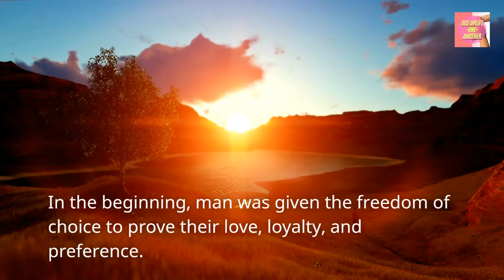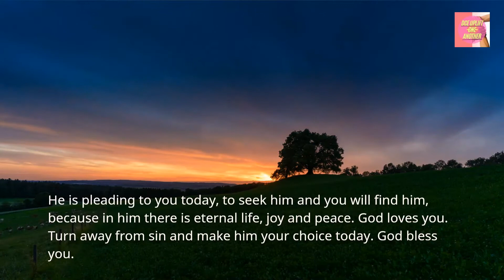Choose Wisely: Today's Message - God or Satan?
👇 Daily Encouragement - God or Satan, You Choose - Message For You Today 👇
Encouraging yourself in the Lord is more than just a daily activity. Rather, it is part of a lifestyle that should be practiced with passion, vigor, and consistency. Join us as we explore how to encourage ourselves in the Lord, and live our lives each day with an increased focus on His word. .In fact, we will take the word of God and explore how to connect with our hearts in such a way that it becomes an anchor for our souls.

I've never been a super spiritual person, but I am learning how to grow in the Lord and encourage myself daily. I try to read His Word and get in some quality time with Him. This might look different for you, but this is what works for me.

Be encouraged by the word of God and hear the word of God. Watch inspirational videos that will encourage you and strengthen your faith. .Pray. Pray with your friends, family, and other believers in the Lord Jesus Christ.

Share your faith in Jesus Christ and what he has done for you.

Stay encouraged with Bible verses and Christian quotes. Whether you're going to church or not, this video will be a blessing to your day.

Video Topic #2:Daily Encouragement October 3 2022 - God Says Wait on Him, He Has A Plan

Are you struggling with a problem? In this video, I'm going to share some powerful messages from God to help you find meaning and hope. Watch to see how God has given us his word as a light to shine in the darkness and is always there for us when we are in need.

🌟God message
🌟God's message
🌟Jesus message
🌟Jesus message
🌟God Blessings message
🌟Godly quotes
🌟Bible quotes
🌟Bible message
🌟Quotes god
🌟Life quotes
🌟Jesus quotes
🌟Faith quotes